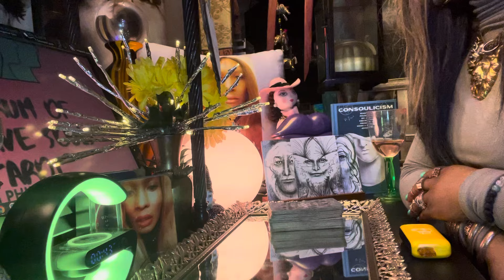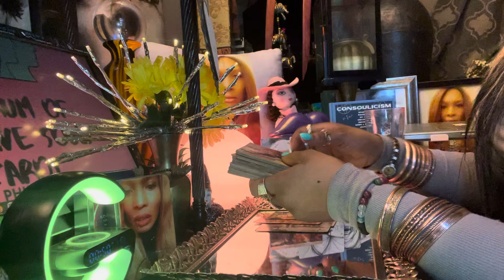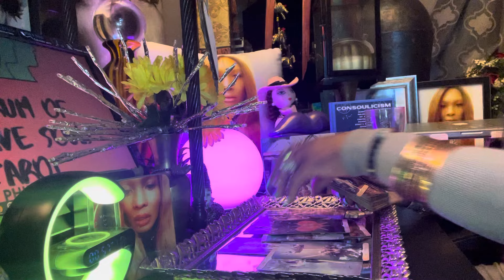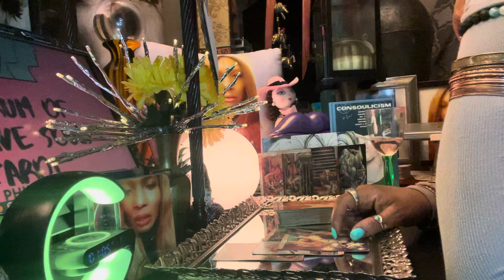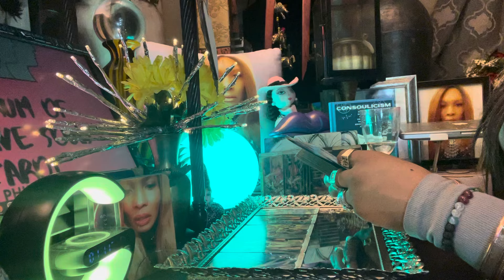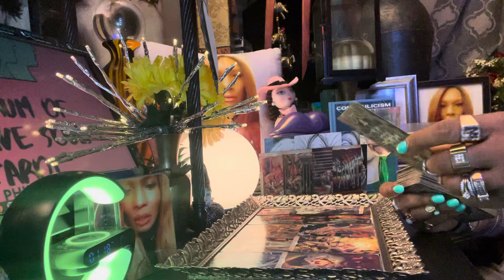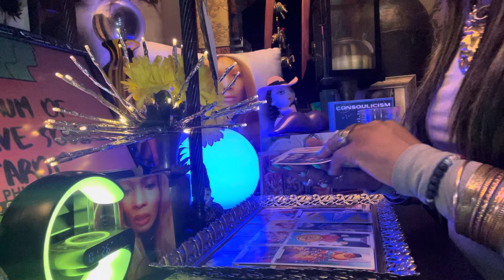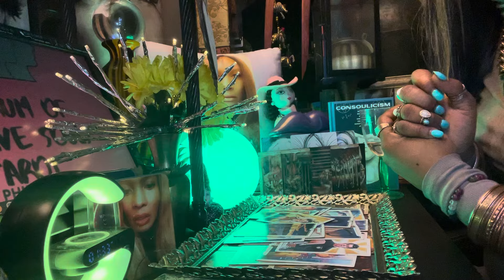♉️Fight broke out over u! 3rd is a soulless being. Mad cause DM ready to let go of they player ways🤾